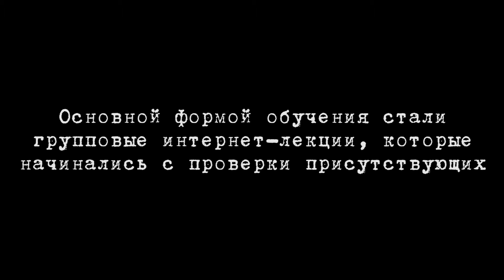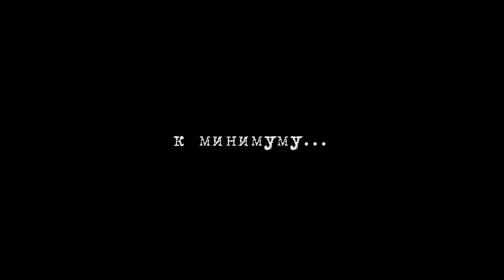Видеорадиус 2015: "эпизод третий"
Жюри фестиваля: Павел Иванов, Руслан Чернецкий, Сергей Жданович, Вадим Потеев, Денис Шпитальников. При поддержке компании Nonstop Media и NYFA Belarus